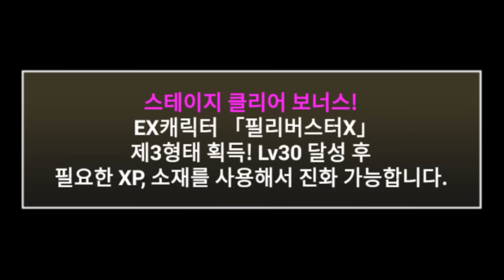딱 한대 맞으면 죽습니다ㅋㅋㅋ0부터 시작하는 레전드제로ㅋㅋㅋㅋ 【냥코대전쟁】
절대 공격을 받아선 안돼!